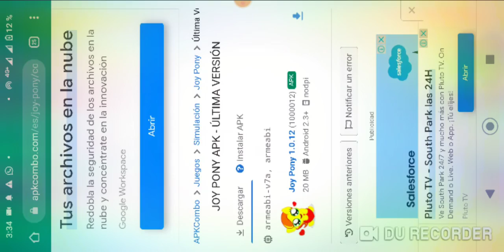I playing to joy pony 😞😞